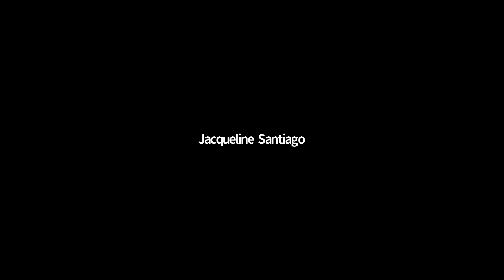06.03.21 Greenleaf Ave/Lafayette Intersection Public Input Meeting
06.03.21 Greenleaf Ave/Lafayette Intersection Public Input Meeting